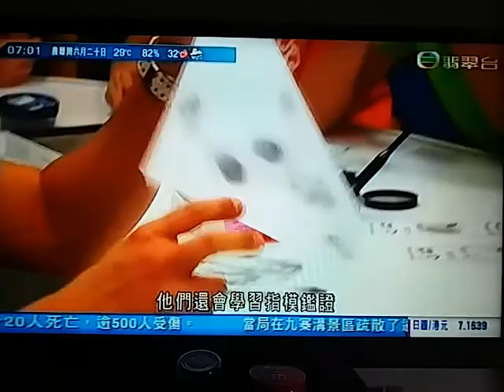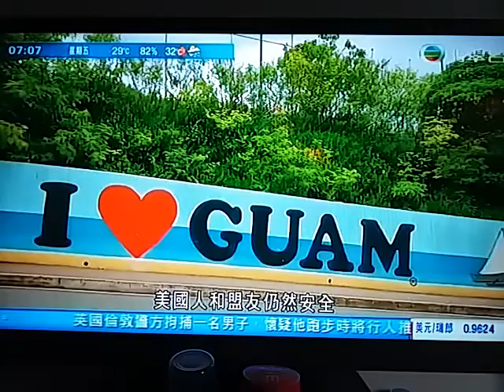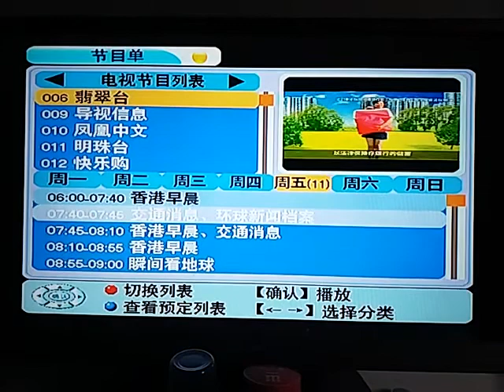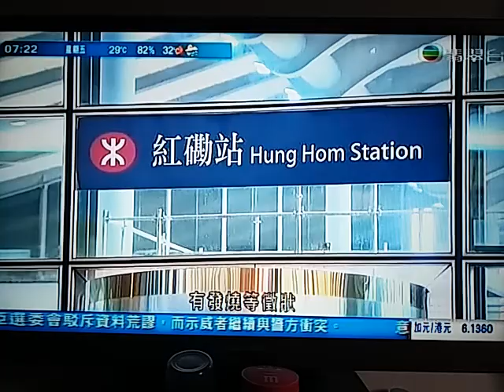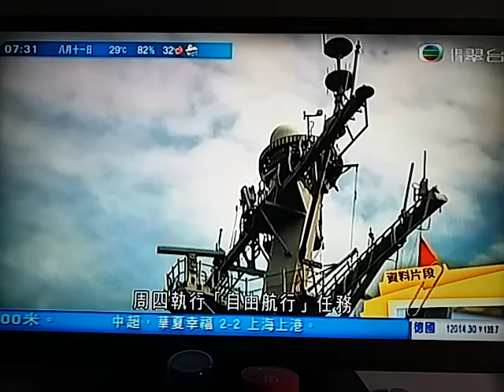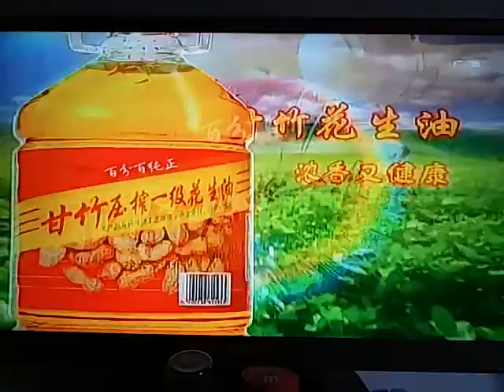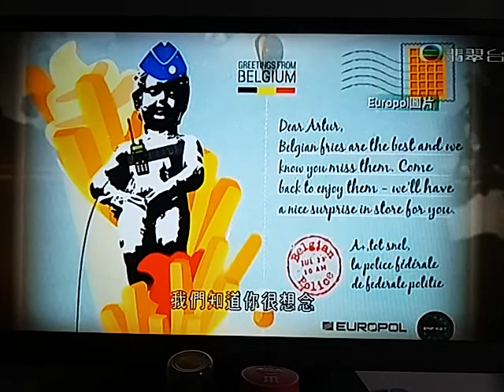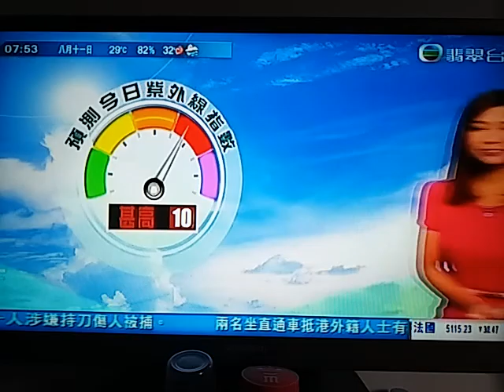商交所詐騙及串謀詐騙案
商交所主席張震遠涉嫌詐騙，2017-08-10早上在跑馬地寓所被警方商業罪案調查科拘捕，並帶返灣仔警察總部調查。據了解，張震遠疑涉2012至2013年商交所詐騙及串謀詐騙案，一名財務總監亦被捕。張震遠下午會在東區法院提堂。

消息稱，另一名被捕人士蔡達英（48歲），報稱任職會計師，今早在柴灣寓所被捕，被控一項串謀詐騙罪名。

警方回覆查詢指，商業罪案調查科今日上午拘捕一名59歲姓張男子和一名48歲姓蔡男子，兩人已被控一項串謀詐騙罪；另外，該張姓男子亦被控以一項欺詐罪；兩名被控人士將於今日下午於東區裁判法院提堂。

張震遠現年59歲，他於07年獲委任為市建局主席。他於2012年前特首梁振英參選，被視為梁粉一直在旁支持，並於2012年出任香港行政會議成員，協助香港特別行政區行政長官決策。

2013年5月，身為香港商品交易所大股東的張震遠，承認於2010年向前金融界立法會議員詹培忠借貸800萬元。香港商品交易所因入不敷支，於同年5月18日交回交易牌照。

張震遠其後向梁振英申請辭去所有公職，並獲梁批准其要求。

2015年，張震遠因欠債最少1.2億元，被香港高等法院頒令破產。

張震遠其後承認兩項控罪，包括擔任商交所主席期間，未在僱傭合約終止後的到期日發薪，以及未按判令支付款項。他最初被判監禁6星期，其後上訴得直，獲改判160小時社會服務令。